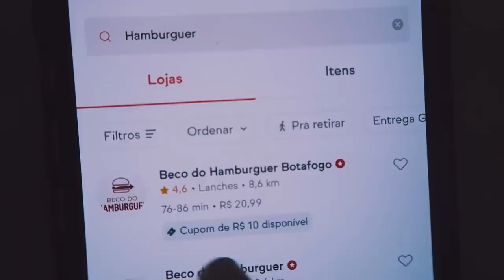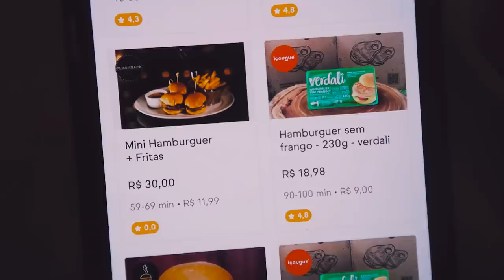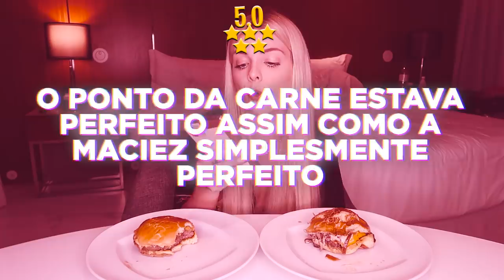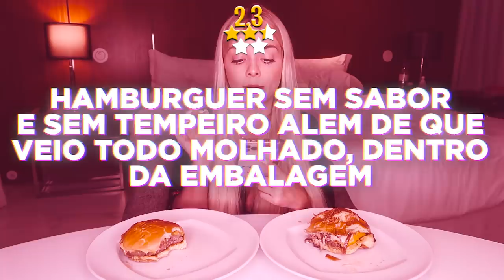Rio de Janeiro: COMPAREI O HAMBÚRGUER DE PIOR E MELHOR AVALIAÇÃO DO APLICATIVO!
Hoje, comparei os hambúrgueres avaliados com a melhor e pior avaliação do aplicativo.